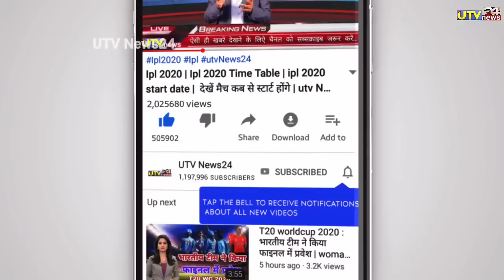LSG vs DC IPL 2023 - चमत्कार लखनऊ से हारकर भी इस नियम से जीती दिल्ली कैपिटल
1000 sub complete on 5/7/19
10000 sub complete on 1/8/19
100k sub complete on 12/08/19💯
200K sub complete on 30/08/2019👍
300k sub complete on 29/09/2019👍
400k sub complete on 02/11/2019
500k(0.5million) complete 19/12/19💗
600k sub complete on 10/2/2020👌
700k sub complete on 01/04/2020
800k sub complete on 25/10/2020
900k sub complete on 3rd Aug 2021
1M Sub complete on 4th Dec 2021